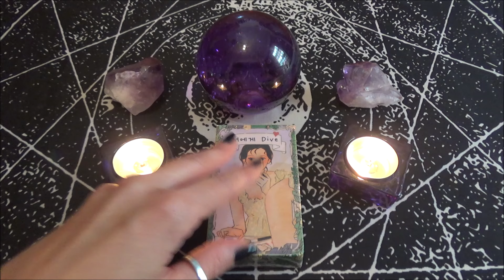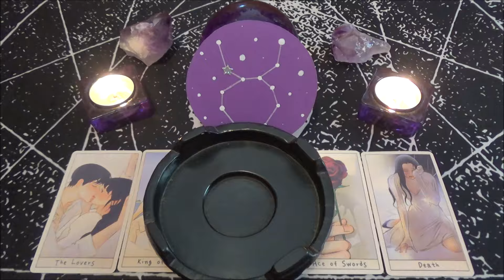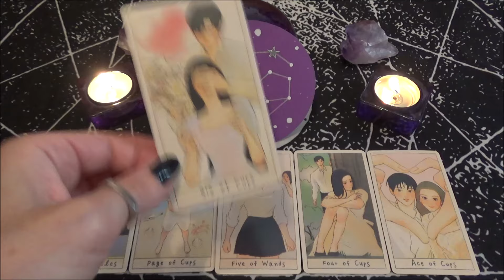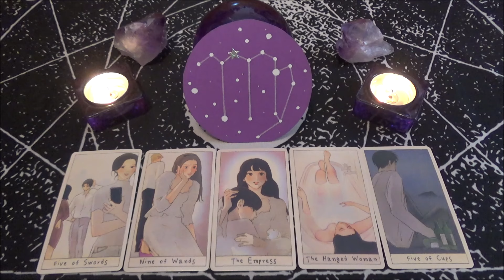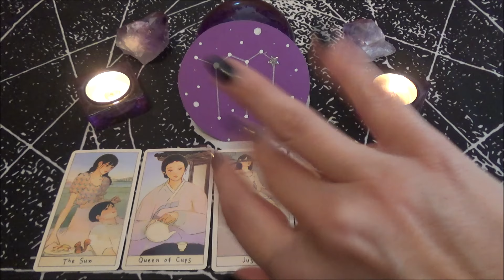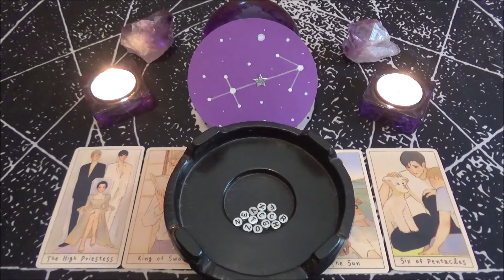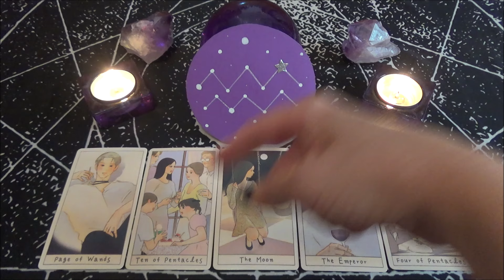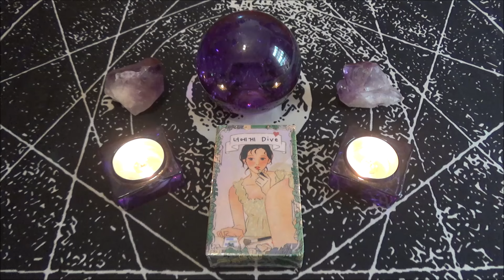🔥 ΕΡΩΤΙΚΕΣ ΠΡΟΒΛΕΨΕΙΣ 15 ΣΕΠΤΕΜΒΡΙΟΥ - 15 ΟΚΤΩΒΡΙΟΥ 2024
🔥 Καλως ηλθες στο ερωτικο σου Energy Focus!! 🔥

Παρακολουθειτε υπευθυνα!

INTRO 0:00
♈️ ΚΡΙΟΣ - Καποιος ζηταει την προσοχη σου 3:32
♉️ ΤΑΥΡΟΣ - Αγνη, αληθινη αγαπη 13:25
♊️ ΔΙΔΥΜΟΙ - Η τυχη σου δουλευει υπερωριες 22:12
♋️ ΚΑΡΚΙΝΟΣ - Αγωνια και λαχταρα να σε νοιαζομαι 31:17
♌️ ΛΕΩΝ - Συλλεκτης... εραστων! 42:04
♍️ ΠΑΡΘΕΝΟΣ - Εμφυλιος πολεμος 52:38
♎️ ΖΥΓΟΣ - Υποδεχεσαι αυτο(ν) που σου λειπει 1:03:44
♏️ ΣΚΟΡΠΙΟΣ - Επαφη που... ξυπναει τα παθη! 1:13:43
♐️ ΤΟΞΟΤΗΣ - Μεθοδολογια, συνεργασια, διεκπεραιωση 1:24:54
♑️ ΑΙΓΟΚΕΡΩΣ - Περπατας και... πετας! 1:33:26
♒️ ΥΔΡΟΧΟΟΣ - Καποιος φαινεται... λιγος 1:44:18
♓️ ΙΧΘΥΕΣ - Οπου λαλουν πολλοι κοκοροι... 1:53:34
OUTRO 2:04:22

♥♥♥♥♥♥♥♥♥♥♥♥♥♥♥♥♥♥♥♥ ΕΠΙΚΟΙΝΩΝΙΑ ♥♥♥♥♥♥♥♥♥♥♥♥♥♥♥♥♥♥♥♥

Ευχαριστω πολυυυυυυ! 🧡🧡🧡